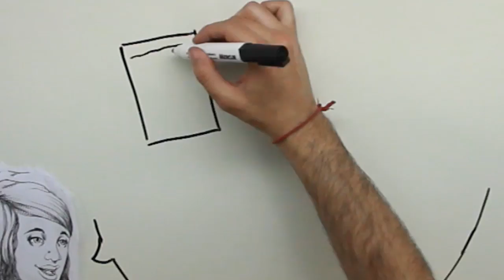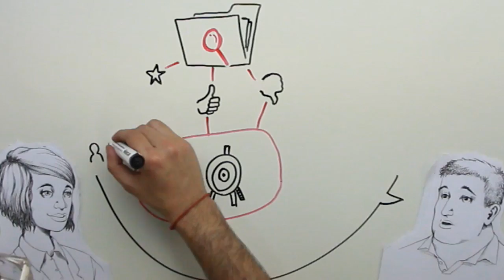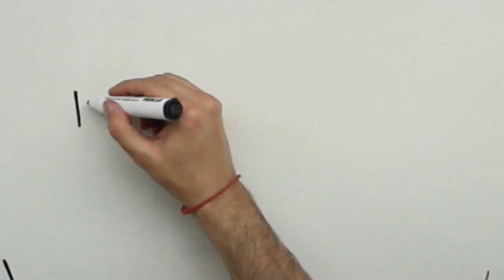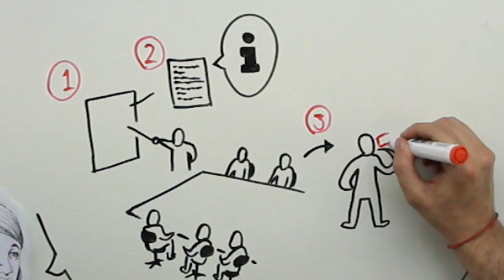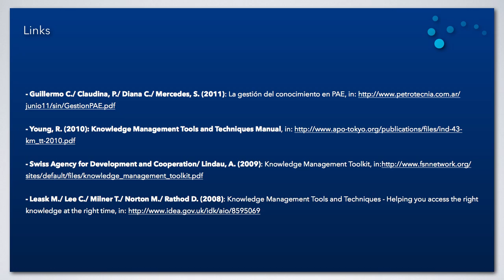Lecciones Aprendidas (Lessons Learned - español)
Links:
- Guillermo C. / Claudina, P. / Diana C. / Mercedes, S. (2011): La gestión del conocimiento en PAE. Petrotecnia, in:

- Young, R. (2010): Knowledge Management Tools and Techniques Manual. Asian Productivity Organization, United Kingdom. p. 18-21, in:

- Swiss Agency for Development and Cooperation / Lindau A. (2009): Knowledge Management Toolkit, p.67-70, in:

- Leask M. / Lee C. / Milner T. / Norton M. / Rathod D. (2008): Knowledge Management Tools and Techniques - Helping you access the right knowledge at the right time. Improvement and Development Agency for Local Government, p. 23 -- 33, in: